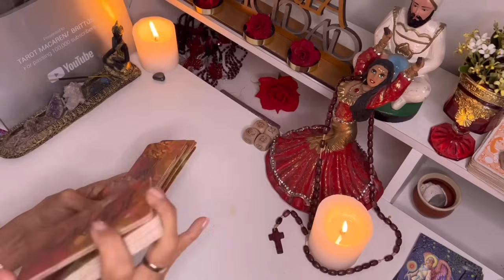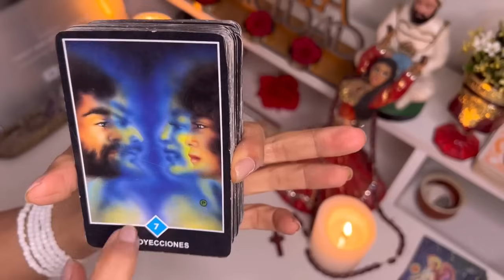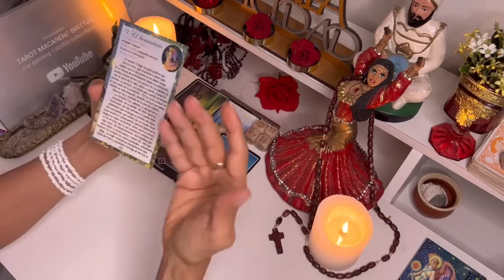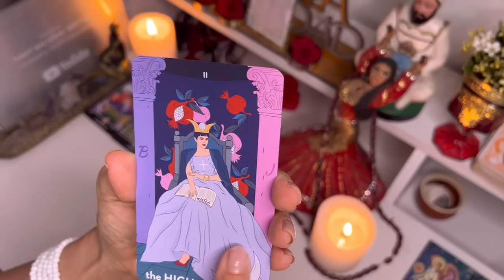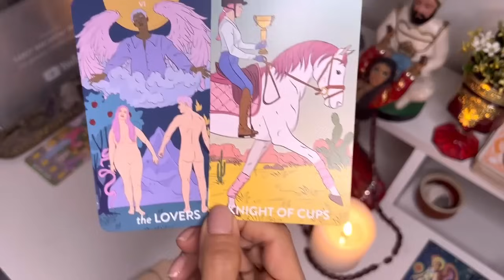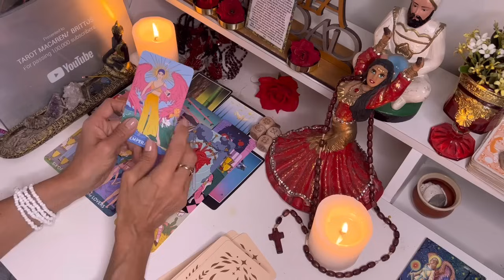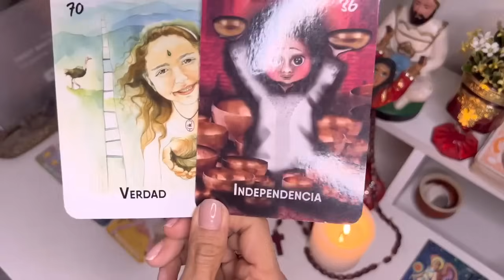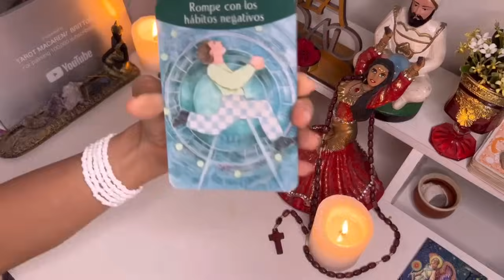VIRGO | Casi me pongo a llorar! Te VIENE un Fuertísimo Milagro por Justicia Divina!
Macarena